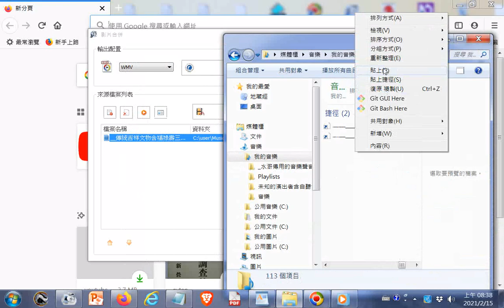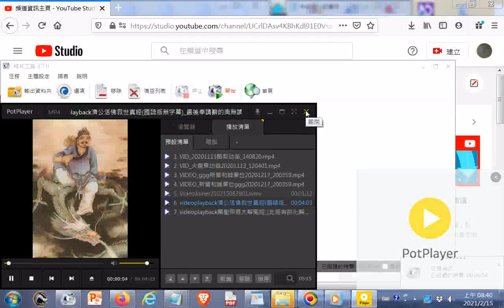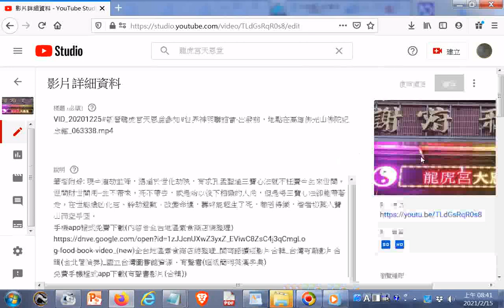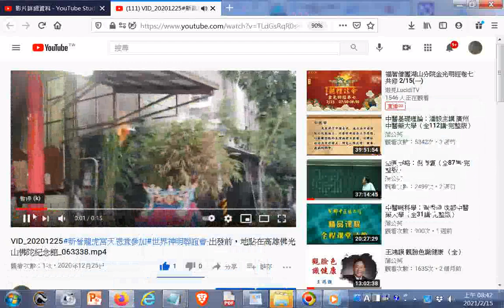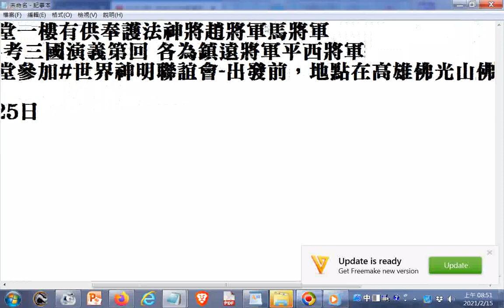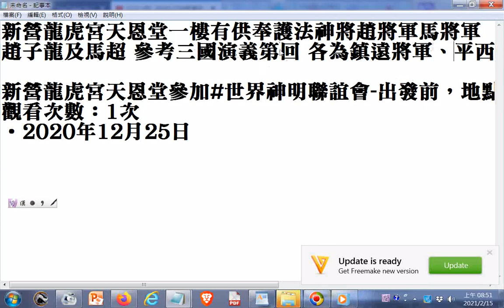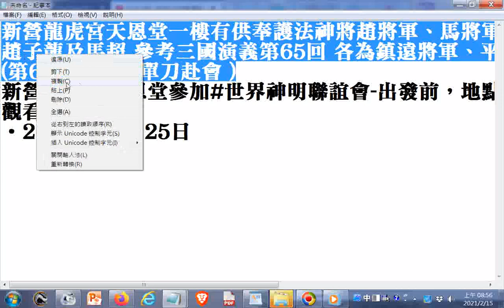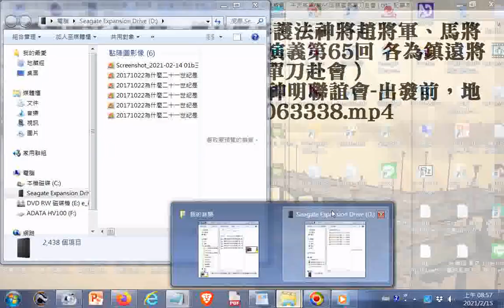新營龍虎宮天恩堂一樓有供奉護法神將趙將軍、馬將軍--趙子龍及馬超--參考三國演義第65回 各為鎮遠將軍、平西將軍(第66回關雲長單刀赴會 )(第71回劉備號趙子龍為虎威將軍)